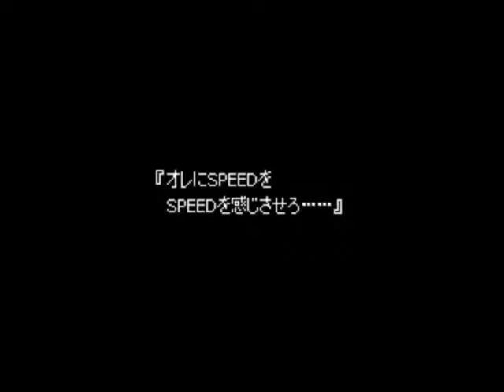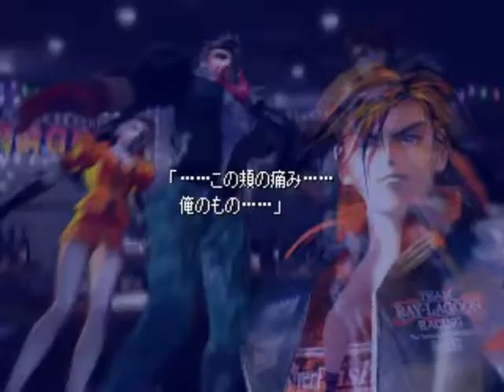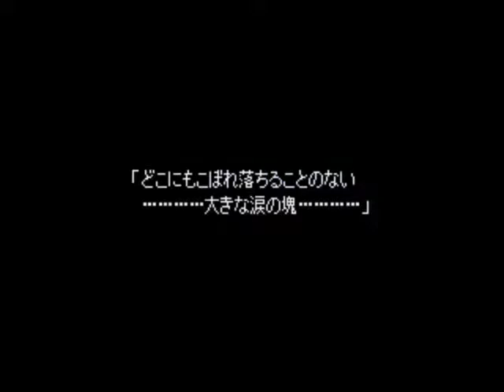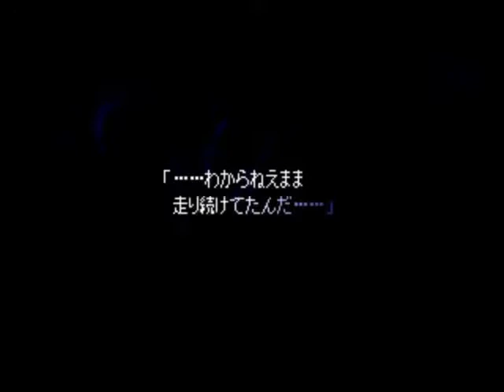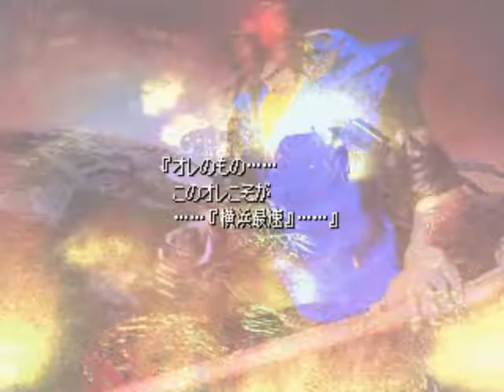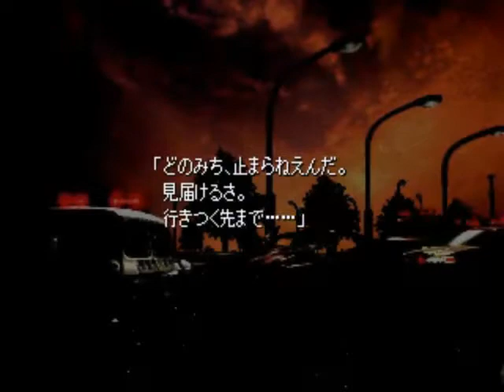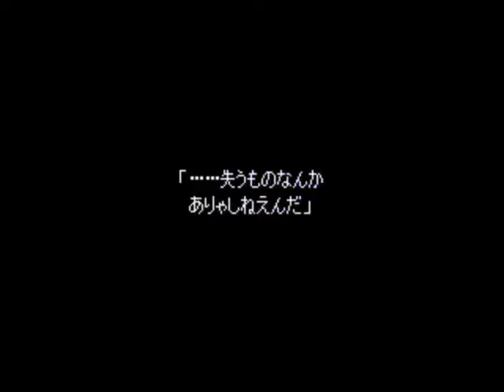Racing Lagoon - Yokohama GP Championship Round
0:00 Interlude
2:05 Yokohama GP Championship Round
4:08 Race Start
5:59 After Race
7:39 Interlude
12:11 Race #1 - Taiman Battle vs RS2000turbo Ikki Fujisawa
13:03 After Race
20:26 The Night is Completed [Time: 12.12.53]